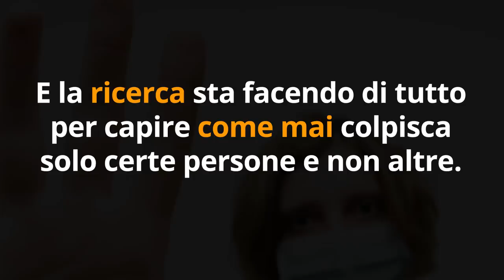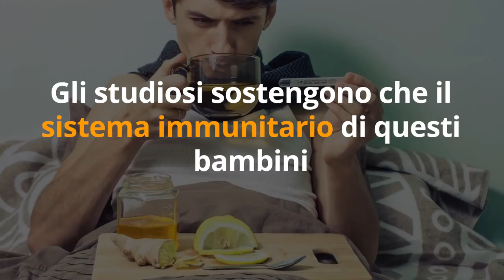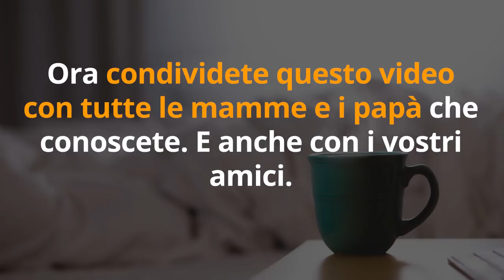MAL DI GOLA RICORRENTI? TOGLIERE le TONSILLE NON SERVE, ecco la VERA CAUSA (STUDIO SCIENTIFICO)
Ciao amici! Sapevate che c'è una causa segreta dei mal di gola ricorrenti, e che togliere le tonsille non serve? C'è uno studio scientifico che lo dimostra. Scopriamolo insieme

🔬 STUDIO SCIENTIFICO sul MAL di GOLA e la TONSILLITE
pubblicato su Science Translational Medicine

🌱 INTEGRATORE con REISHI

🌱 INTEGRATORE con ECHINACEA

Nota bene

Simona Vignali